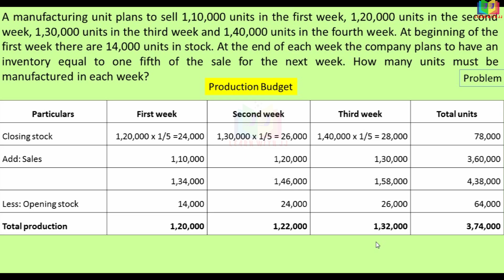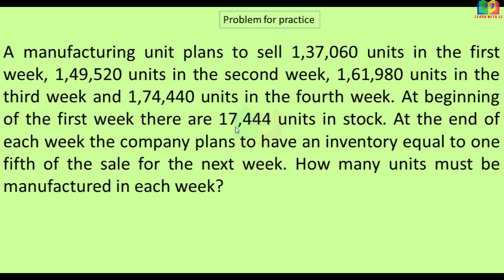Production Budget | Part 7 in Tamil | Budget and budgetary control